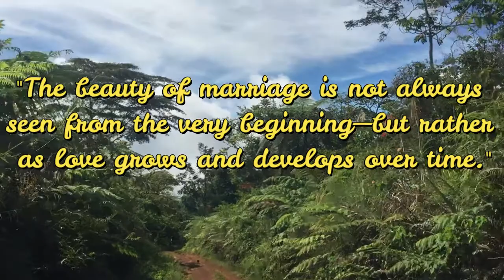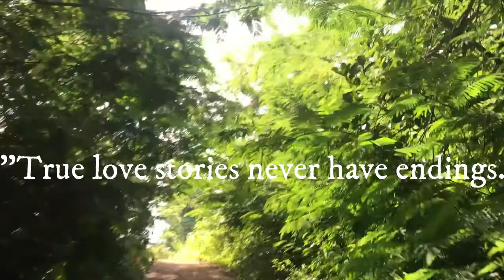Jess & Analiza Wedding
simple wedding service